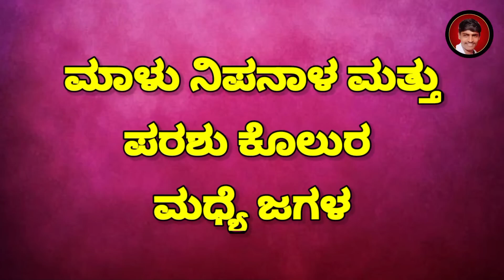ಮಾಳು ನೀಪನಾಳ V/S ಪರಸು ಕೊಲ್ಲೂರ್ ಜಗಳ